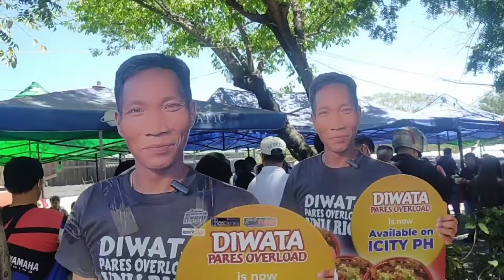Diwata Pares overload| Pinipilahan at Dinudumog|Maraming Nagsasabi Di daw Masarap ang Pares niya ?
ang diwata Pares overload ay matatagpuan
sa Diokno Blvd Pasay city malapit lang sa Gsis .